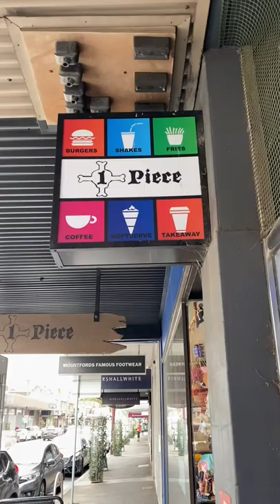ONE PIECE ANIME THEMED CAFE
ONE PLUS PIECE CAFE
266 Whitehorse Rd, Balwyn VIC 3103 (Australia)